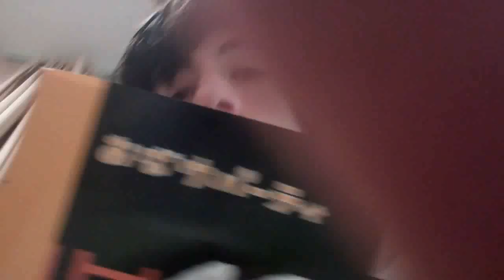Japan - Day 8: A Quick Recap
Trips like this really tax on one's memory! It's nearly impossible to diffrentiate one day from the next.